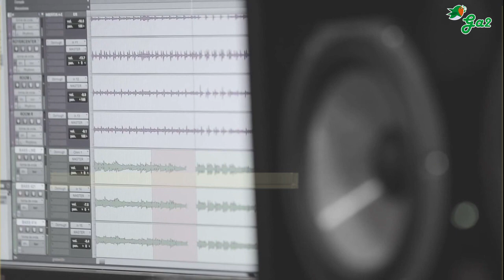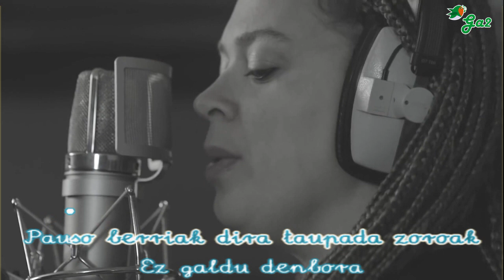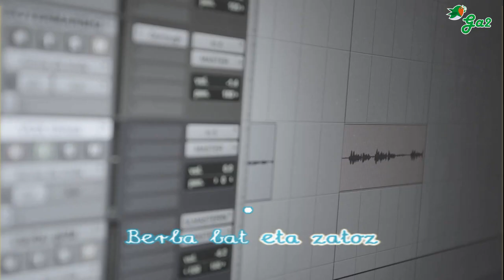TAUP! (Ze esatek!) Ibilaldia 2018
2018ko Ibilaldiak TAUP! leloa aukeratu du, soinu horrek biziaren indarra ezin hobeto adierazten baitu. Gure jaiari musika jartzeaz Ze esatek! taldea arduratu da, eta letrak aditzera ematen du ikastolak Santurtzin dituen erro sendoak. Ikastola bat, azken finean, ilusioa konpartitzen duen pertsonen taldea da. Talde horretako kidea izateko gonbite alaia da gure ibilaldiaren kanta.

Serantes saltoka dabil
Garabiei lepotik helduta.
Serantes saltoka dabil
Taup, Taup!

Ontziak kantari dabiltz
Dorre denak ez zirela jausi.
Ontziak kantari dabiltz
Taup!, Taup!

Tipi-tapa Taup!, Taup!
Zatoz

Pauso bat eta zatoz
Irri bat eta zatoz
Berba bat eta zatoz
Gure taupadara
Zurea ere bada.

Sardinerak dantzan dabiltz
Semaforo moreen gainean
Sardinerak dantzan dabiltz
Taup, Taup!

Bihotz bat taupaka dabil
Ibaizabal itsasoratzeko
Taup!, Taup!

Tipi-tapa
Taup, Taup!
Zatoz

Zatoz
Ez galdu denbora
Pauso berriak dira taupada zoroak
Ez zaude bakarrik ibilbide honetan
Gozatu disfrutau zure bidean

Izan libre eta askea
Tipi tapa tipi tapa
Goazen guztiak bai
Irribarrez berban beti laguna
Pozik bizi
Hauxe da momentua!

Gure taupadara
Zurea ere bada.

Hizkuntza bat ez da galtzen ez dakitenek ikasten ez dutelako, dakitenek hitz egiten ez dutelako baizik.

Gure taupadara
Zurea ere bada. (Bis)

Kantaren letra Sustrai Colinarena da eta La Basuk kolaborazioa egin du.

FITXA TEKNIKOA

Musika: ZE ESATEK!
Letra: SUSTRAI COLINA
Kolaborazioak:  AHOTSA/LETRA: ELENA CABALLERO “La Basu”, AHOTSA: JOANE LARREA
Grabaketa estudioa: 2noisy estudioa
La Basuren ahotsa grabaketa estudioa: Gaua estudioa
Nahasketa: Higain estudioa

BIDEOKLIPA

Bideoklipa 2018ko martxoan, Juantxu Belokiren eta Jone Novoren errealizazio-lanaz, grabatu dugu Sarturtziko portuan eta Bihotz Gaztea  Ikastolan, bertoko ikasleak, gurasoak eta langileak protagonistak izanik.

Irudietan Santurtzirentzako hain garrantzitsua eta hurbila den itsasoak, gizakiak sorturiko muga artifizialak gainditzen ditu, portua eta kaia atzean utziz, eta Bihotz Gaztea osatzen dugun komunitate-partaide guztiok, herriko goiko eremutaraino -ikastolaraino-, olatu urdinen aparrean, eramaten gaitu.

Euskal musikaren txokoa karaoke formatuan.
Basque music